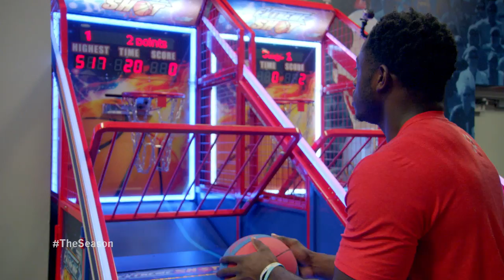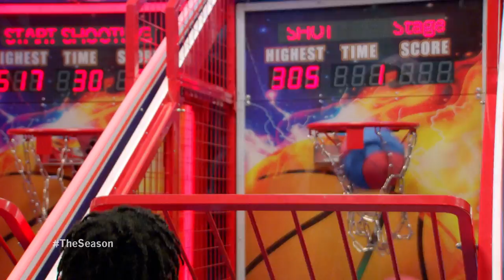Friday Afternoon at the Manning Center: Episode 4 (2018)